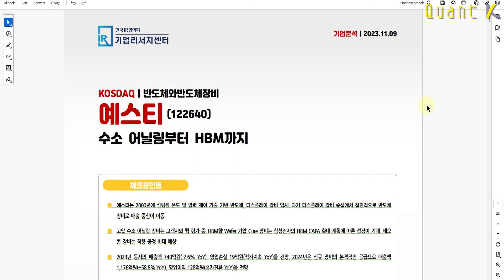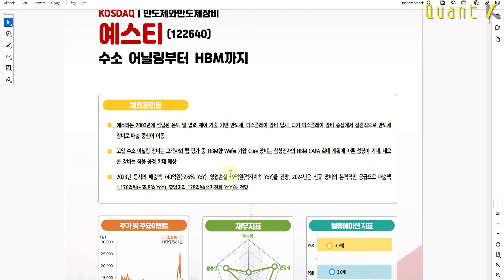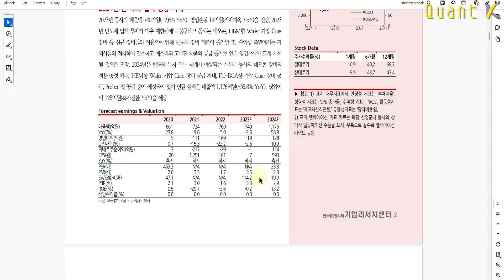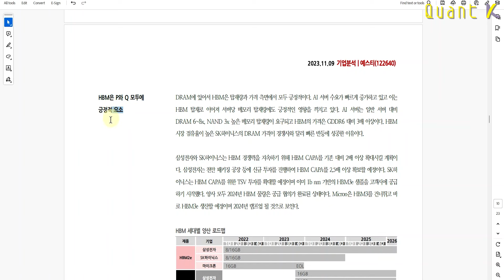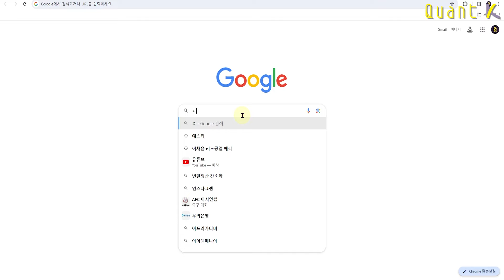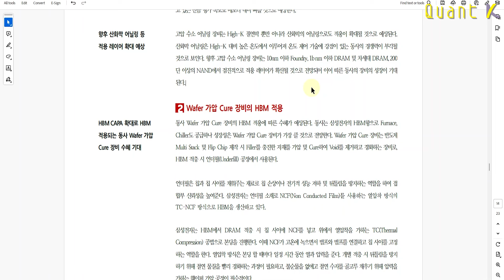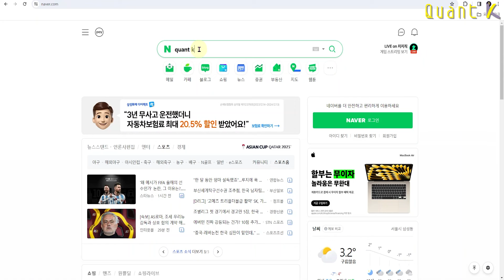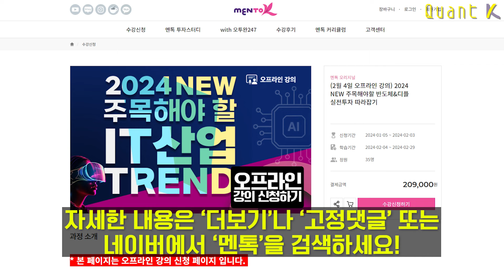Next HPSP 탄생 과연 진짜인가? (feat. 국내 영업이익률 50% 2호기업 탄생하나)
(촬영일 24년 1월 16일) 2023년 11월 9일 발행, 한국IR협의회, '수소 어닐링부터 HBM까지' 예스티

리포트작성자 : 박성순

📊 절대 놓치면 안되는 "2024 NEW 주목해야할 반도체&디플 실전투자 따라잡기"선착순 신청!